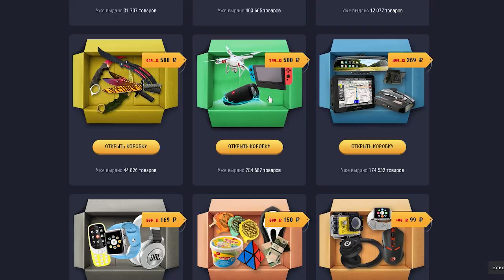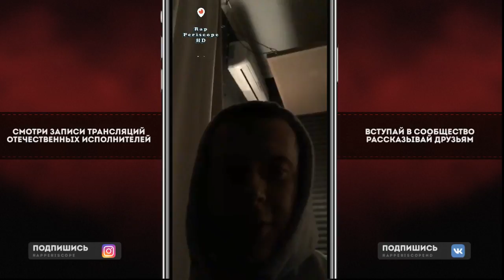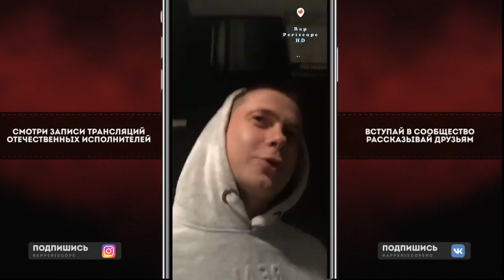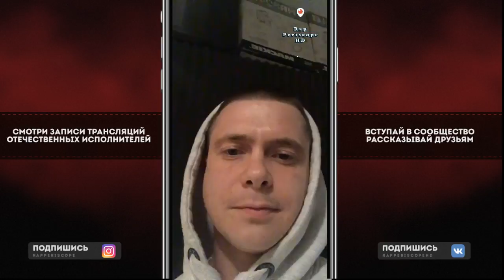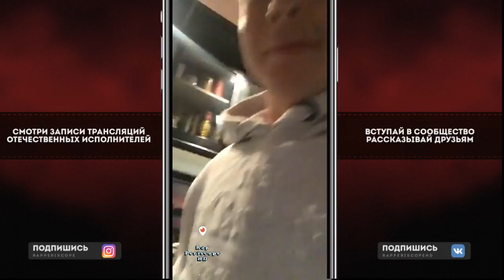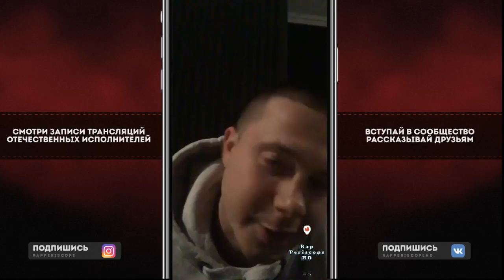Domino (Gangsburg) о Kizaru, Gone.Fludd, Dom!no, Oxxxymiron, 1Klass, Рвать на Битах Vs MickeyMouse,